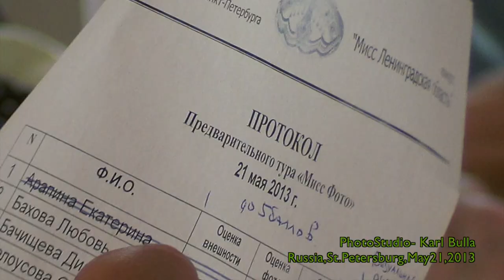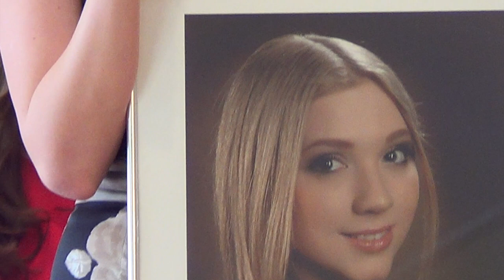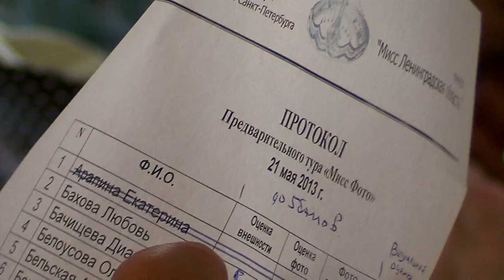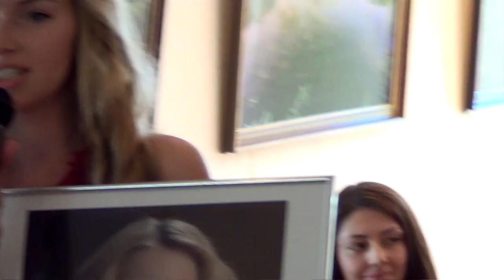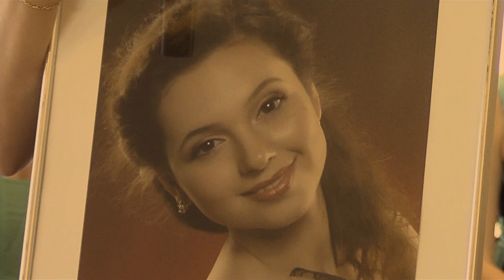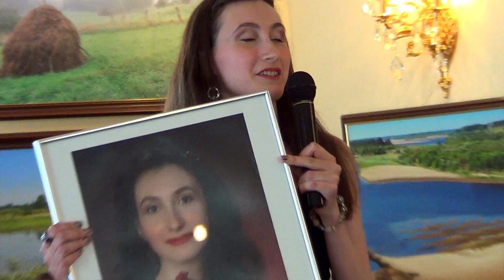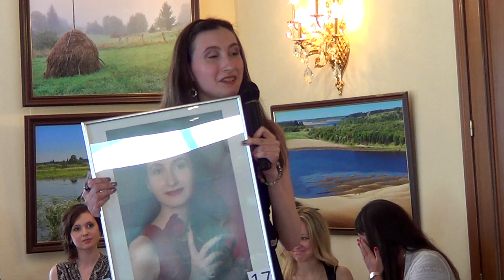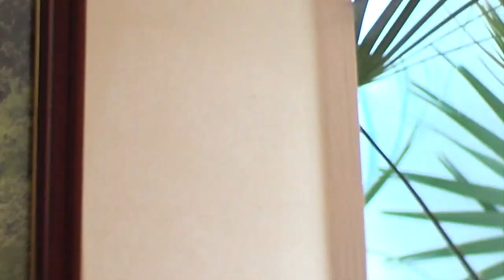20130521_RUSSIA_ST.PETERSBURG_The contest "Miss Photo of St.Petersburg, 2013"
20130521_RUSSIA_ST.PETERSBURG_The contest "Miss Photo of St.Petersburg, 2013"

Конкурс «Мисс Фото Санкт-Петербург 2013»
21 мая, 2013, Фотосалон имени Карла Буллы
Ведущий конкурса - известный журналист,
писатель и сценарист Константин Осипов - обладатель звания «Золотое перо 2009».

Please watch in Fullscreen & HD1080p for Best Quality!!!
To avoid skipping, please let the video fully load.

ENGLISH

The contest "Miss Photo of St.Petersburg, 2013"
May 21, 2013, PhotoStudio-Karl Bulla
Leading the competition - a famous journalist, novelist and screenwriter Konstantin Osipov - holds the title of "Golden Pen of 2009".

PhotoStudio- Karl Bulla
Address: St.Petersburg, Nevsky Prospect, 54
We are open daily from 10-00 to 20-00 a week.